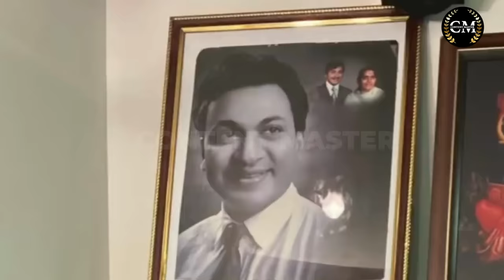Spandana Vijay Raghavendra | ಸ್ಪಂದನಾ ಮರಣೋತ್ತರ ಪರೀಕ್ಷಾ ವರದಿ ಹೇಳ್ತಿರೋದೆ ಬೇರೆ! ಶವ ಹಸ್ತಾಂತರಕ್ಕೆ ತಡ ಏಕೆ?